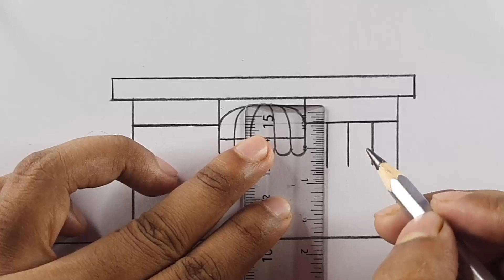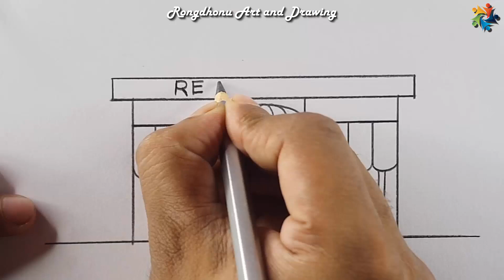Resturent Scenery Drawing